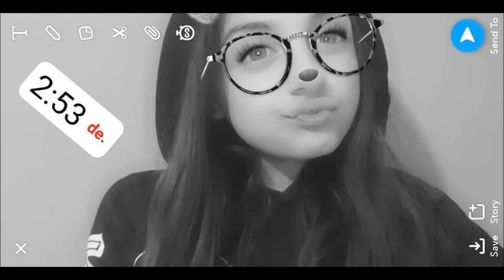Tuzséri Fiuk 2020 Balogh Károlynak 47. Szülinapjára